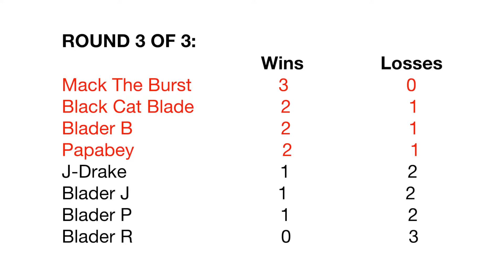Papabey Goes South (Thunderground Tournament) 3 - Beyblade Burst Sparking Superking ベイブレードバーストスパーキング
The Papabey Show - Beyblade Burst Chouzetsu Cho-Z GaTinko Gachi GT Sparking Superking

Papabey Goes South (Thunderground Tournament) Part 3